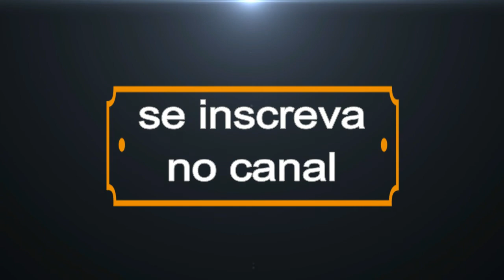QUEM TE REPRESENTA?